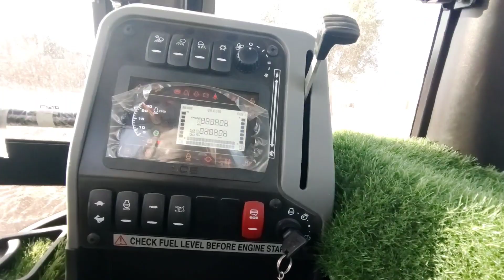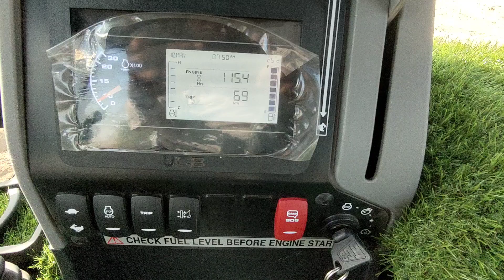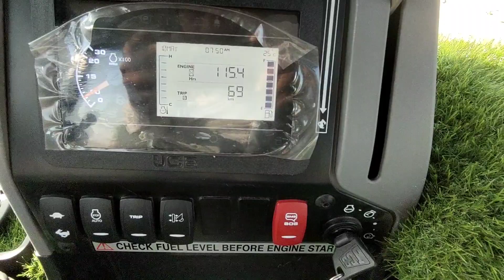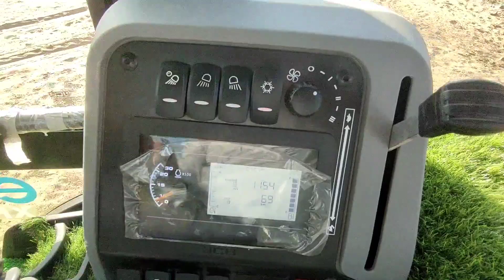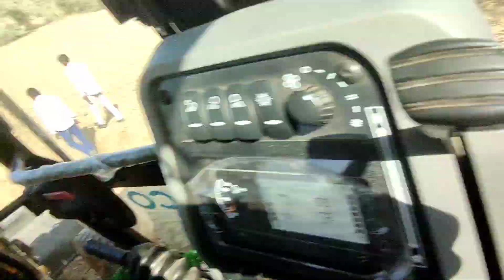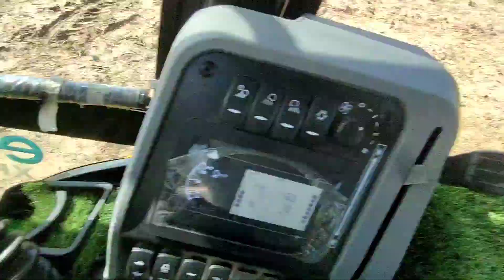May 11 2023 आज तो भाई मिट्टी चेक करने गए jcb vlog Today brother went to check the soil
please bhaiyo apne chennel ko sbscribe kriyo yaro

your quary
May 11 2023
आज तो भाई मिट्टी चेक करने गए
jcb vlog
Today brother went to check the soil